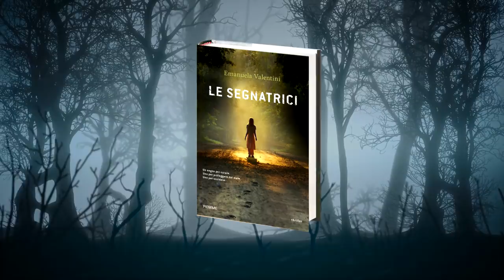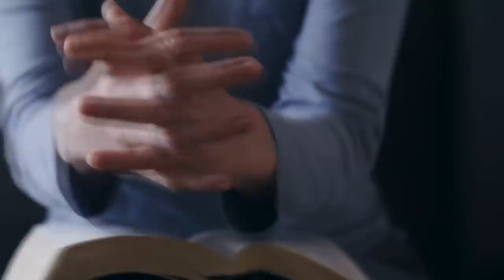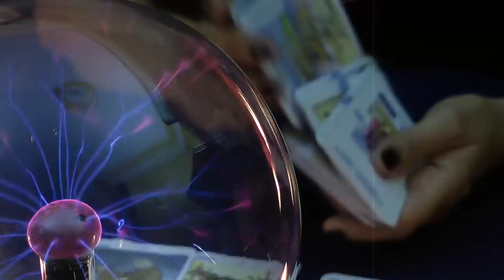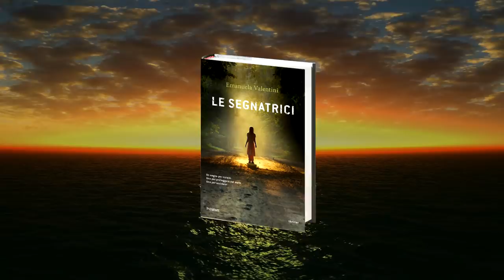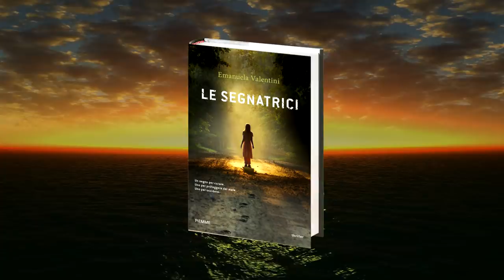SEGNATRICI CONTRO il MALE: un’INQUIETANTE TRADIZIONE ITALIANA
Il romanzo di Emanuela Valentini “Le Segnatrici” (Edizioni Piemme) lo trovi in tutte le librerie e negli store online!
Puoi anche acquistarlo direttamente su Amazon al seguente

Nella zona dell’Appennino Tosco Emiliano, ancora oggi, c'è una figura misteriosa a salvaguardare la salute dei suoi abitanti: la segnatrice. I suoi poteri di guarigione vanno ben oltre il semplice ambito fisico: una segnatrice è capace di guarire anche l’anima, penetrando in una dimensione alla quale, noi semplici mortali, non siamo ammessi.
La sua vita è una costante lotta contro il male ed è questo che la rende una figura estremamente inquietante.
Oggi, con l’aiuto di Emanuela Valentini che ha studiato a lungo questa tradizione, scopriremo alcuni dei segreti meglio custoditi delle guaritrici dell'Appennino.

Scaricati la mia app ufficiale, per seguire il mio podcast “Gialli a Tinte Nere” e goderti tutti gli altri contenuti esclusivi. Puoi farlo gratuitamente seguendo i link qui di seguito: